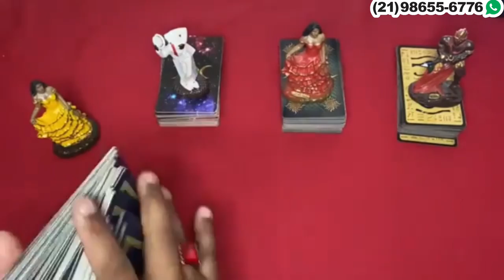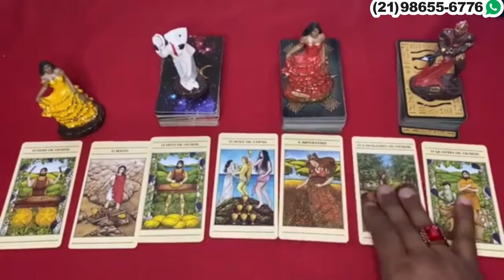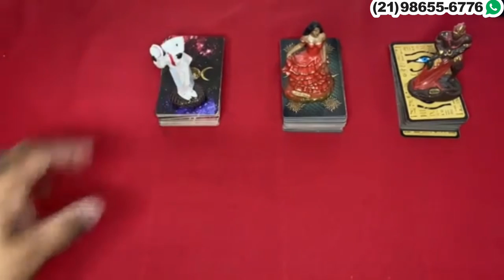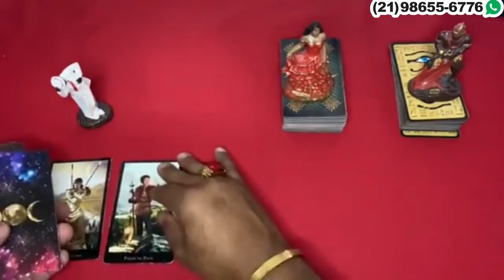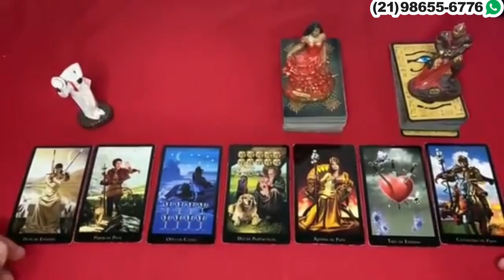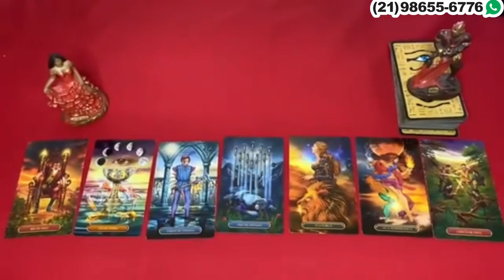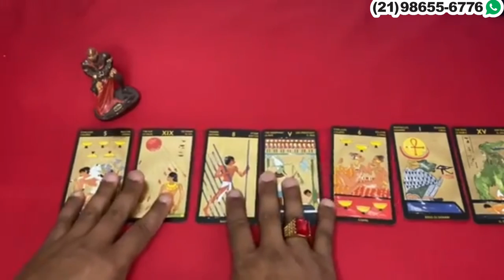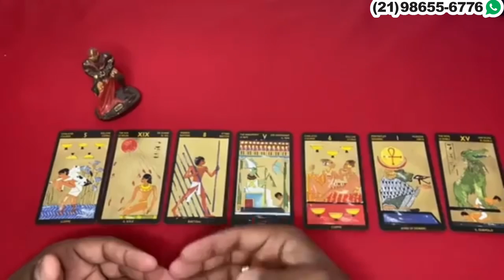O que eu significo pra ele(a) Tarô? Tarot Revelação! Baralho Cigano responde! Tarot de hoje grátis!